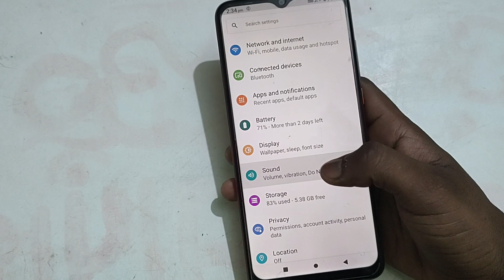Notification settings Lava Z3, Lava Z3 mein notification sound off kaise kare